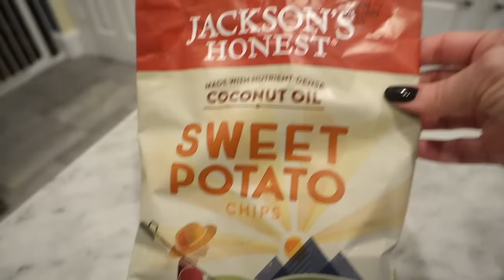The Weekly Vlog 2016 | Edition #41 | All About Sweet Potatoes | MsGoldgirl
Can you believe November is almost over? Get ready for one more weekly vlog of 2016, and then it's time for Vlogidays again!!

Nails: Zoya Saint

If a video is sponsored, it will always be stated so in the video and in the description box. The average life of a cookie ranges from 7-30 days, depending on the retailer. Thank you for using these links, if you choose to do so!